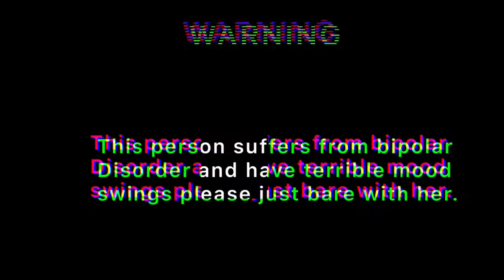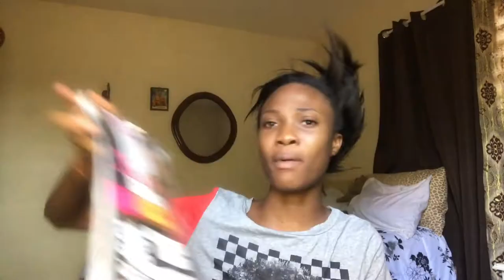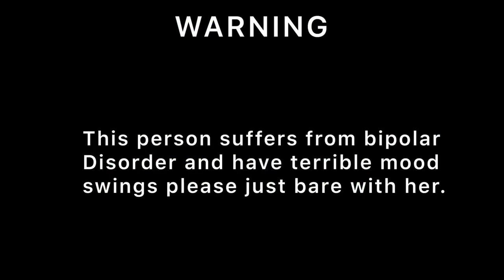FUNNY PONYTAIL TUTORIAL || my hair got damaged!!😭😂😂😂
Ochi anthem link⤵️⤵️